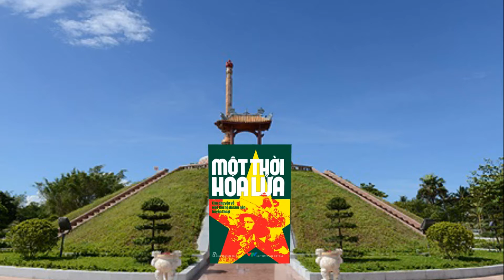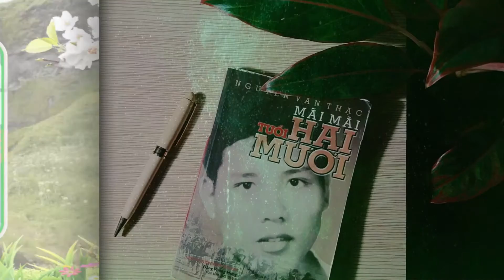SÁCH HAY NÊN ĐỌC | Một thời Hoa lửa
Giới thiệu tác phẩm: Một thời hoa lửa